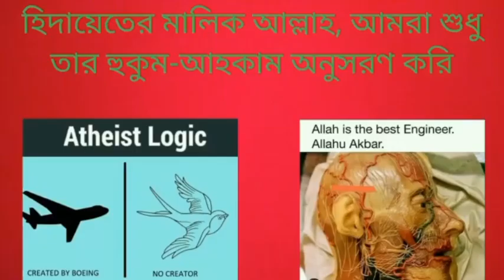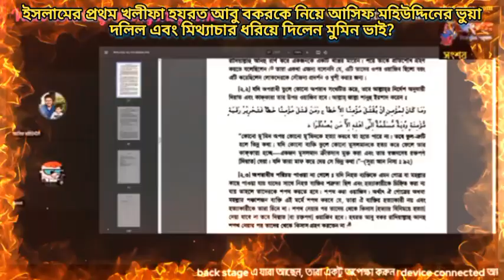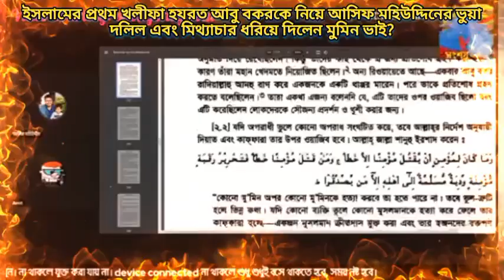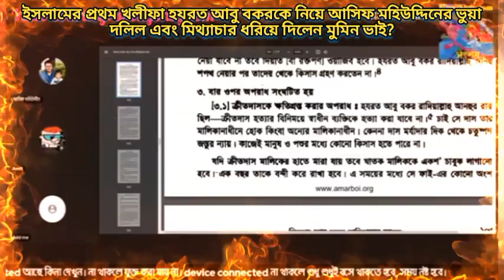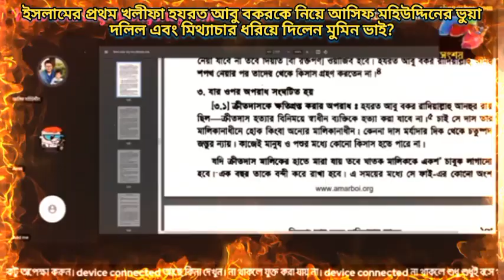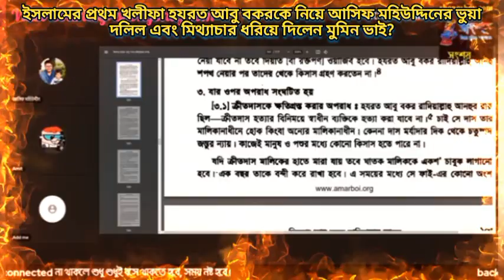ইসলামের প্রথম খলীফা হযরত আবু বকরকে নিয়ে আসিফ মহীউদ্দিন ভুয়া দলীল পেশ করে, ধরিয়ে দিলেন মুমিন ভাই?